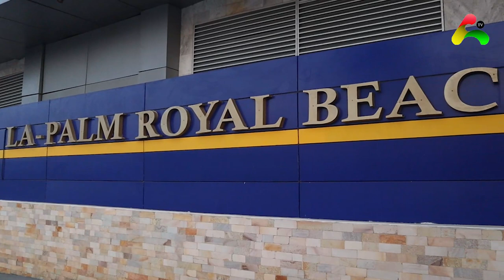Maame Ng3g3 Wins Golden Age Creative Arts Digital Media Personality Of The Year Award🏆🍾